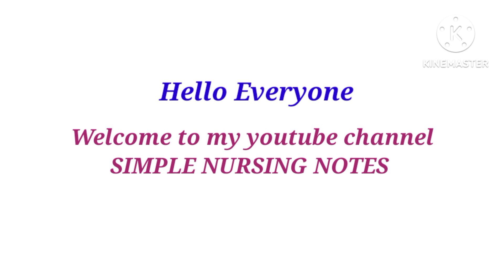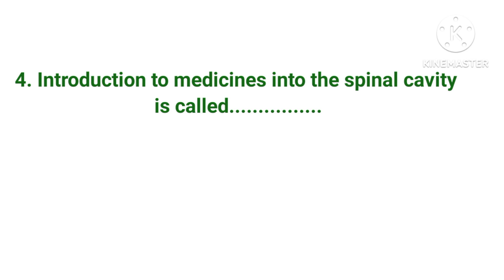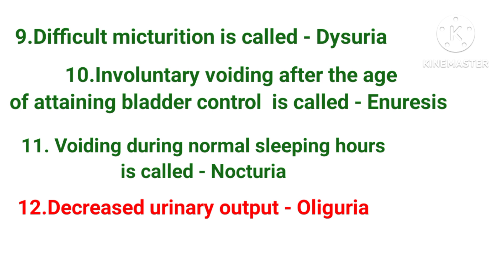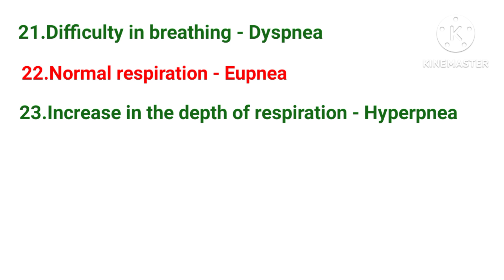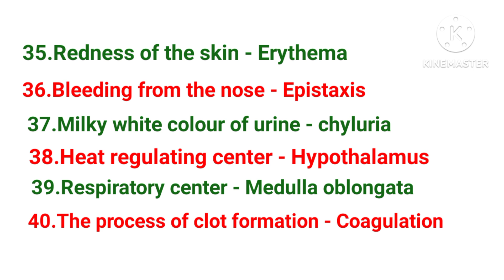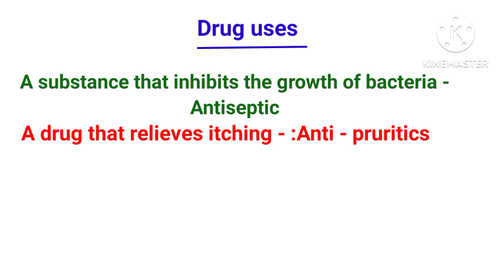Basic Fundamentals Of Nursing/Mphw Exam Preparation/Class - 48/